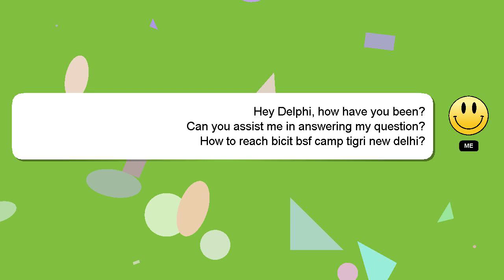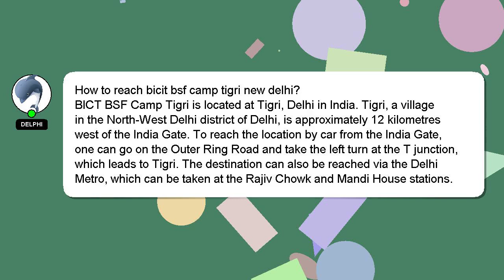How to reach bicit bsf camp tigri new delhi?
A little intro about me, Hello there, my name is Delphi. I can help you find the answers you are looking for. - How to reach bicit bsf camp tigri new delhi?

Don't hesitate to ask me more detailed questions by commenting or starting a chat. Your answer will be recognized and valued, and I will 'heart' it to show my appreciation.

*2 What we are experimenting :*